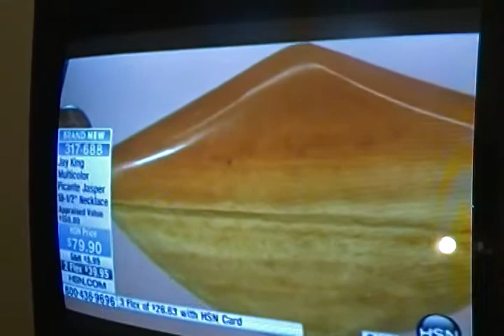Clear Channel TV Not So Hot ! / Ken Bastahrd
Clear Channel TV might pull in a very clear picture, but it's not what they make you think.  It also will make an analog set look clearer - is that it ?  My rabbit ears do the same job ($0.99).
     I'll stand behind my name Ken Bastahrd.